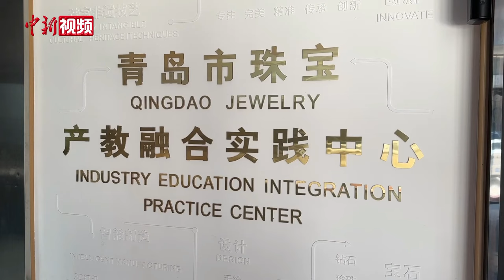【巴黎奥运会】奥运冠军陈梦的乒乓元素饰品是怎样“炼”成的？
在日前举行的巴黎奥运会乒乓球女子单打项目中，中国运动员陈梦成功卫冕，成为第3个连续两届奥运会摘得该项目桂冠的运动员。比赛期间，陈梦佩戴的充满乒乓元素的饰品颇为吸睛。

据悉，该套饰品是陈梦父母为陈梦定制的，以“圆梦”为主题，由青岛经济职业学校珠宝专业教师设计，分为吊坠、耳饰和手链三部分，均与乒乓球拍元素紧密结合，既体现了陈梦父母对女儿征战奥运的美好祝福，也体现了陈梦对乒乓运动的热爱与追求。

其中，设计师将吊坠的扣头设计为乒乓球拍形状，与下方圆形的翡翠形成了一个葫芦的造型。在中华传统文化里，葫芦与“福禄”谐音，寓意平安与健康，代表着吉祥和幸福。

据介绍，整套饰品的设计与制作历时近三个月，制作过程经过了电绘、3D打印、铸造、执模、镶嵌、抛光质检等多道工序。